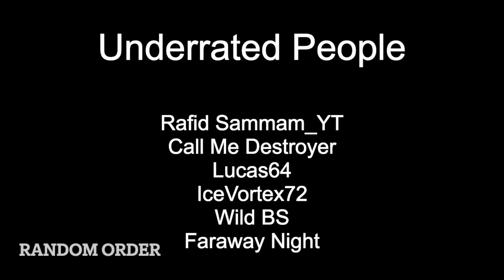pablobscup1 RESULTS!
Scroll down if you want to spoil the results

Keep scrolling if u want to see

Okay, but you May regret this

So many people joined my cup, and I thank you all for participating. I never imagined I would get such a wide range of skills, styles, and I found some new trickshotters that I did not know about before the cup! In this description, I will only state the people who deserve rewards. Some people joined my cup, but I do not believe that they were skilful enough to get one of these rewards.

UNDERRATED PEOPLE (random order):
@Md_rafid - Plays at a very high trophy range
@callmedestroyer5083 - Has a wide variety of trickshots
@Lucas64- - really good at superdashes
@IceVortex72 - good at old school trickshots
@7ft4d - plays with many different brawlers
@FarawayNight - deserves way more subs than his current total

PEOPLE WHO ALMOST MADE IT (random order):
@Middleeybs - some of the best teamwipes I have ever seen
@gab4bs2306 - Had some really op tricks in there
@Lynel - God at 360 trickshots
@azz11mini - So many teamwipes in 1 video
@overhaul_editz - Really insane for someone who just returned
@zozo-brawlstars3198 - Really Fast fingers
@icephoenixbs8918 - Superdash god
@clearzyyisbad - Such a good Colt
@spacez09 - very good at lots of different types of trickshots!

15: @Washedolivier-bs  - some of the best superdashes that I have seen from a trickshotter.

14: @jaguar9BS - Brilliant superdashes, and OP teamwipes.

13: @Laz17 - An undiscovered player who is secretly a trickshot god.

12: @diegooldz - Just came back from retirement, and already impressing me with insane trickshots!

11: @kane3925 - One of the best ever trickshotter in BS, I only just found out about him!

10: @rayeahBS - Those 180 trickshots impressed me so much!

9: @skogeniswashed - He makes it look like he has all the time in the world!

8: @takasservant6736 - Reintroducing the art of sprout shots and basic trickshots.

7: @原力丨Zenitsu💙 - His animation shots are so creative!

6: @Samuel5.6 - He hits so many 3b animation shots!

5: @andrew4ever - Andrew really is a god. He hit one of the hardest 3 bounce trickshots with 180 animation!

4: @rayantic - RayanTic plays with such a unique style, and it is super impressive to watch. It's inspired me to try and hit his style of trickshots!

3: @kgburgers5668 - In my opinion, there are only 3 people in the world better than KG, and 2 of them joined my cup. So he got super unlucky!

2: @Bludthinksheshim568 - How the hell does he manage to do all these tricks. I think there was only one trickshot in his video that I could even dream of hitting, let alone make a full 3 minute video of them!

1: @Artik451 - No explanation needed. His trickshots are absolutely insane. I remember a couple weeks ago, I saw someone become the second in the world to hit a specific trickshot. Artik went and hit it with animation. I think that this guy is the best trickshotter in the world right now, and I really hope he continues his journey.

Thanks everyone for particiopating!